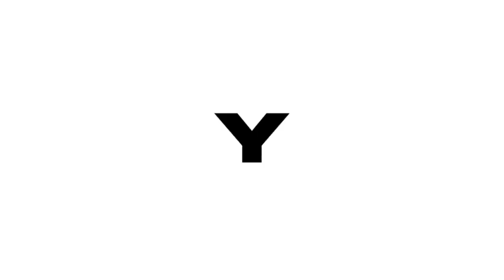Nag-aaway na buhok prank PART 2